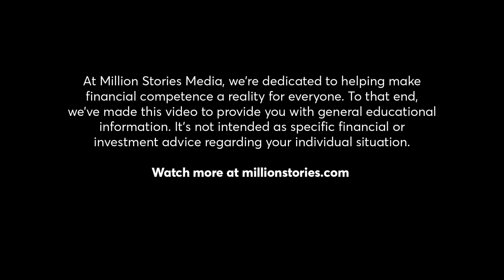What You Should Know About Taxes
Adulting with Richard Sherman - Taxes: Filing taxes is like going to the dentist. You know you have to do it, but you don’t look forward to it.  Watch Adulting with Richard Sherman to learn more about taxes.